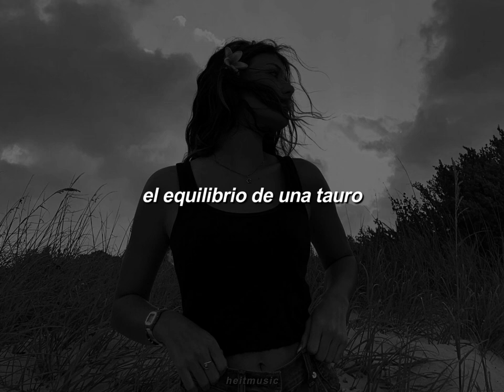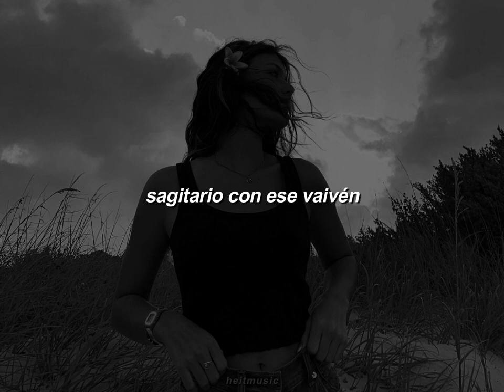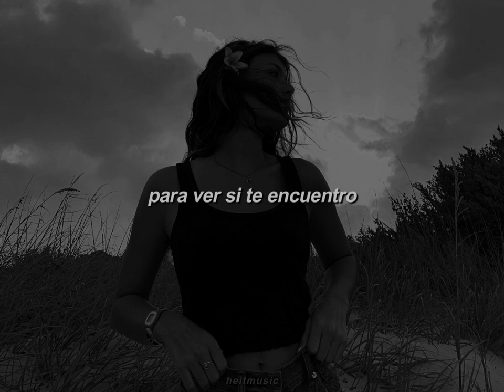lluna - mágica | letra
LLUNA - MÁGICA
LLUNA - MÁGICA
LLUNA - MÁGICA

▬ Letra ▬
mirada felina de escorpio
el equilibrio de una tauro
leo luchando contra el ego
esencia dual llevo dentro

hipersensibilidad
intuitiva, mágica
veo tu debilidad
me he clavao en tu mirar

tranqui que no pasa nada
protección asegurada
si te quedas a mi vera
tú la piedra más mimada

espiritualidad
verdadera realidad
solo si quieres mirar
a entender empezarás

los astros recorren mi cuerpo
solo le rezo al universo
el don de sentir to' por dentro
de ver vibración a kilómetros

confío en las energías, la vibra que me transmiten
no valen las apariencias, quiero que mi mente excites
altas mis expectativas porque lo que das recibes
si quieres que me enamore cambia tu signo por piscis

hipersensibilidad
intuitiva, mágica
veo tu debilidad

me dolió su luna en aries
sagitario con ese vaivén
pero un tauro me ha enseñado
el valor de que te quieran bien

llena de inseguridades
su empatía doblando mi ser
existen causalidades
lo que tengo yo me lo busqué

sola atraigo, manifiesto
a la luna le rezo
otra vez, miro al cielo
pido que me dé aliento

vibrar alto, besar lento
fuego y aire en el cuerpo
dando vueltas por saturno
para ver si te encuentro

heitmusic ♪